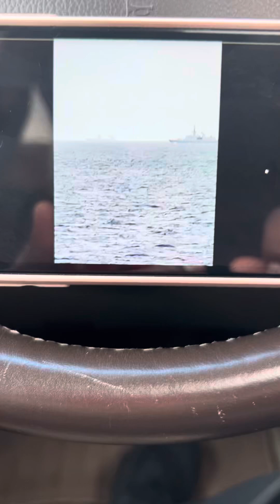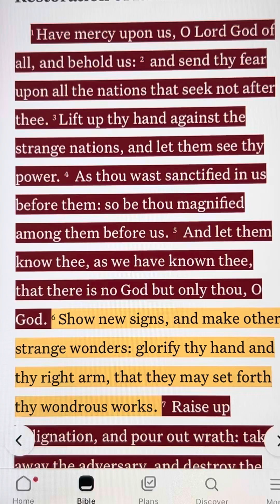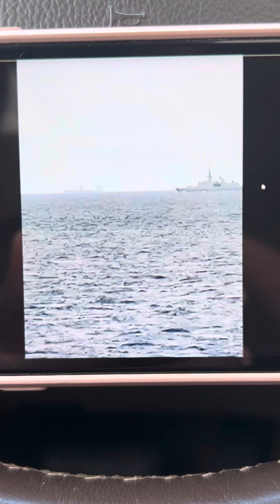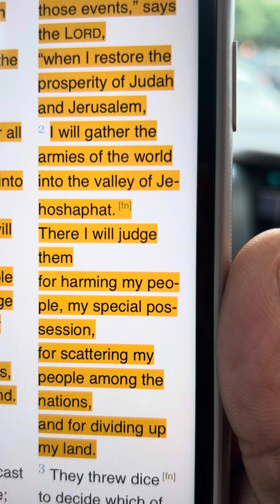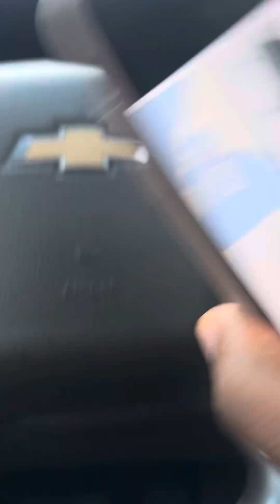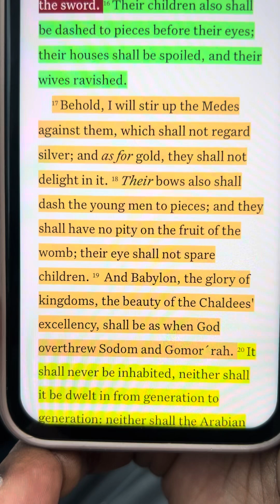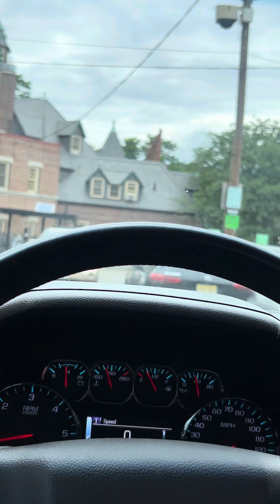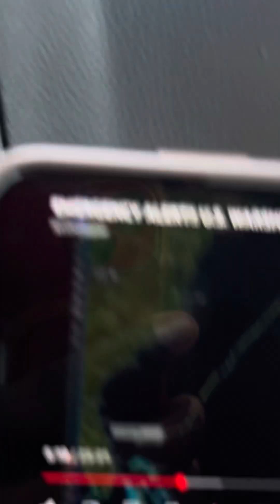RED ALERT‼️FINAL WARNING⚠️ Russia/US